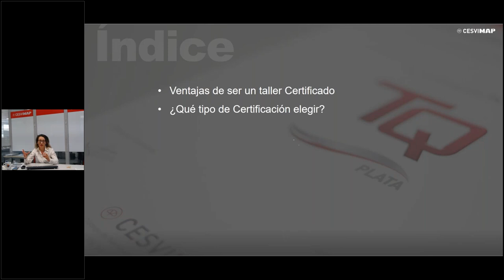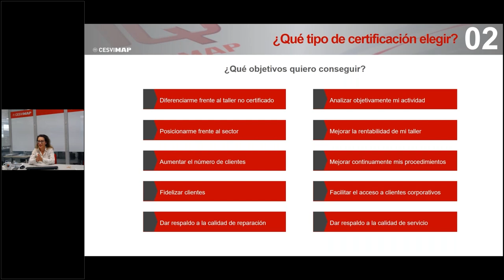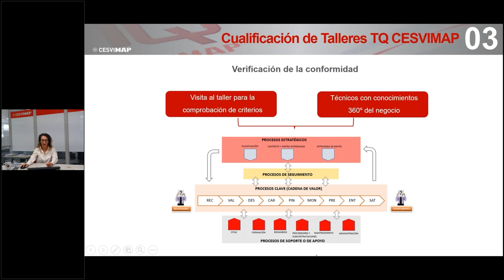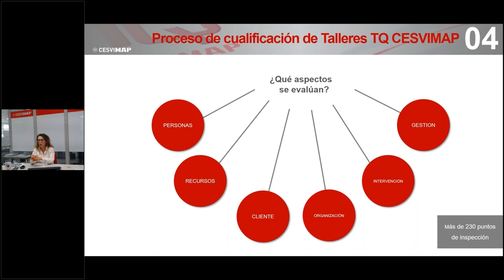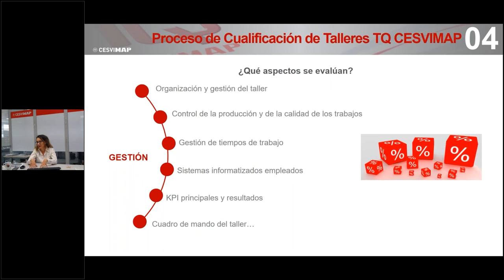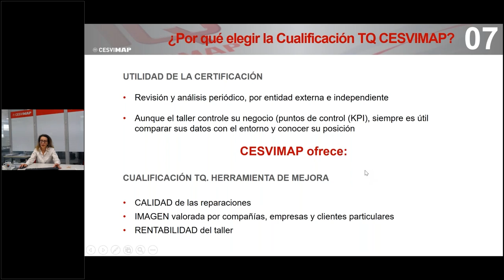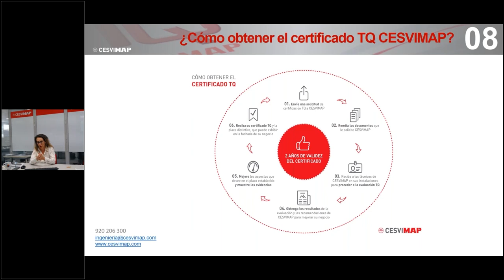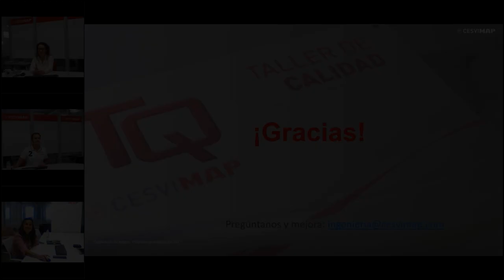WEBINAR La importancia de que mi taller esté certificado. CESVIMAP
¿Por qué es interesante que un taller esté certificado por una empresa externa y objetiva?
Webinar íntegro en el que damos respuesta a muchas cuestiones: cuál es la función de una certificación, qué objetivos persigue, qué mejoras propone..
Una certificación de taller genera confianza, aporta visibilidad y te diferencia de la competencia. Además, te facilita mejoras para tu negocio.
En este vídeo accederás, también, a la opinión de profesionales que han apostado por nuestra certificación de taller.

INDICE
05:00  Inicio webinar

@CETRAA, Confederación Española de Talleres de Reparación de Automóviles y Afines @El taller de Jeffer